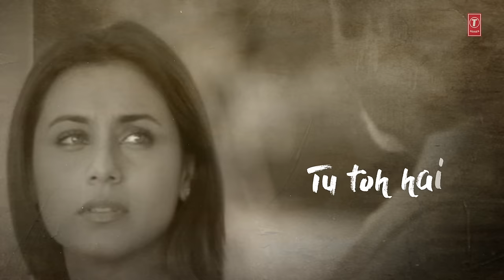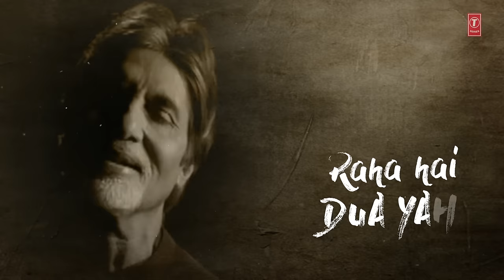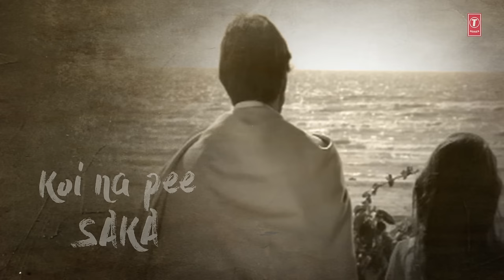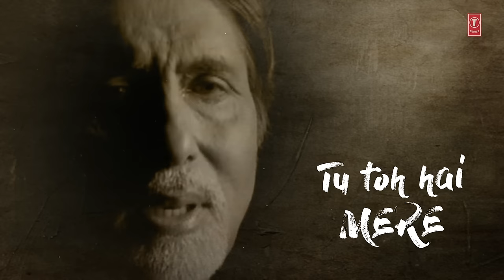Kehta Hai Baabul Lyrical Video Song | Baabul Movie | Amitabh Bachchan, Salman Khan, Rani Mukherjee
Presenting "Kehta Hai Baabul" Lyrical Video in the voice of Amitabh Bachchan from Hindi movie "Baabul" starring Amitabh Bachchan, Hema Malini, Salman Khan, Rani Mukherjee, John Abraham on T-Series Classics.

Song : Kehta Hai Baabul
Movie : Baabul
Star Cast : Amitabh Bachchan, Salman Khan, Rani Mukherjee, John Abraham
Singer : Amitabh Bachchan
Music Director :Aadesh Shrivastava
Lyrics : Sameer
Music Label : T-Series